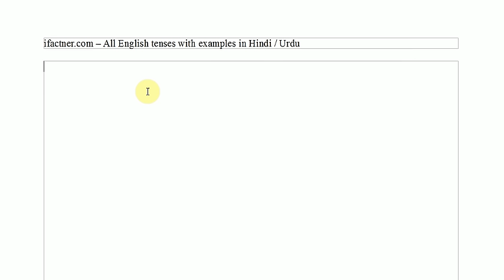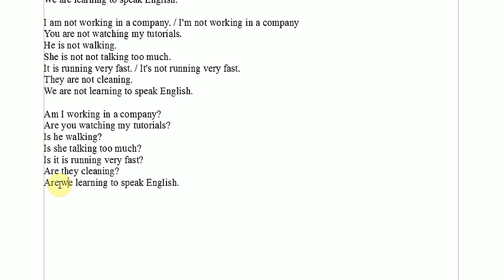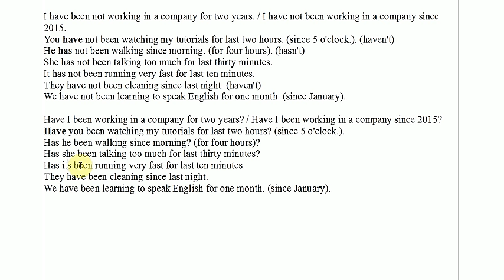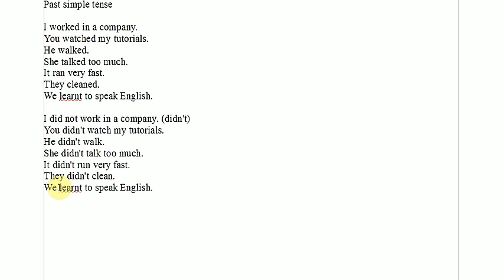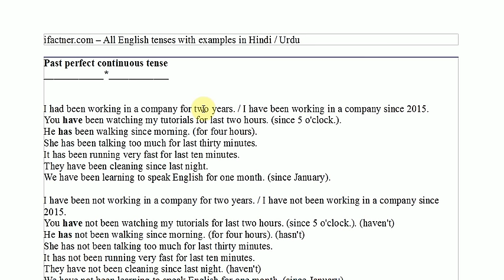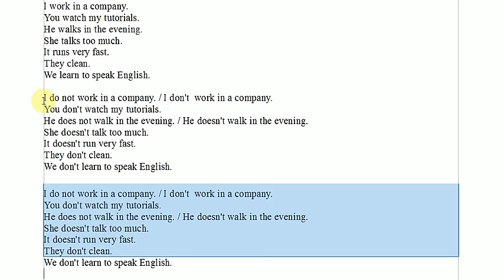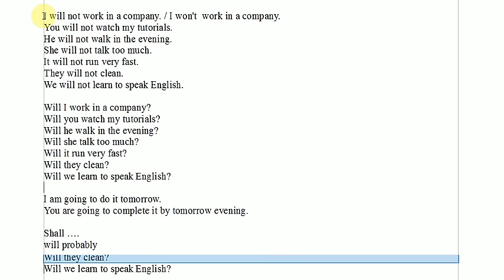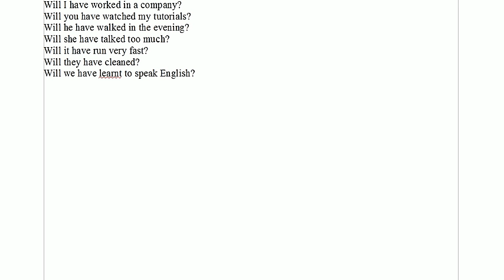ALL ENGLISH TENSES WITH EXAMPLES in Hindi. English language tenses. English grammar lessons full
We learn all English tenses with examples in basic English grammar lesson in Hindi language. All present, past and future tenses are covered. This English grammar lesson is aimed at beginners to intermediate level learners of English grammar who understand Hindi or Urdu.

If you want to learn english through Hindi and Urdu daily sentences then

We have covered the following English tenses with Examples in Hindi in this video tutorial:
1) Present Simple tense
2) Present Continuous tense
3) Present Perfect Continuous tense
4) Present Perfect tense
5) Past Simple tense
6) Past Continuous tense
7) Past Perfect Continuous tense
8) Past Perfect tense
9) Future Simple tense
10) Future Continuous tense
11) Future Perfect Continuous tense
12) Future Perfect tense